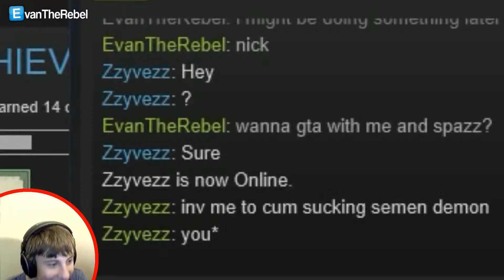THE SWEET LIFE ON DECK | Gta V Funny Moments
Going back to Nick's boat to raise hell.